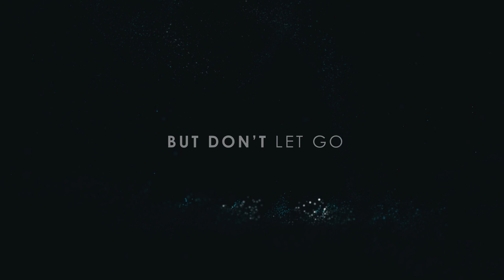anchor (lyric video) - avenuedrive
Lyric video of avenue drive's single "anchor" from the brand new album "proximity effect".

We want to thank the very talented Julen Keoni at Glitch Audiovisual for the amazing work on this video.

Open your eyes to the same world you knew.
But something is different here.
Search for the light. But it’s harder now
cause something’s in between.
You’re still holding the fear. You keep it inside
hoping we will not see the pressure building.
You put on a face and leave just a trace
so we can follow the line to the ragged edges.

Then you say all your faith is gone. You let it go one too many times.
All your rights are wrong. You never know it until it’s gone.
Stumble and fall but don’t let go.

It takes time cause when the wounds are fresh
you can still feel the sting of it.
Press for the line and get out of your mind
to see it from the outside in.
You can sever the ties and leave it behind
and try to weather the storm alone.
Or set it in tow; the anchor will hold
and we will light the way for you back home.

When you say all your faith is gone. You let it go one too many times.
Chase this light this time. You let it go one to many times.

Just reach out when you feel like

All your faith is gone. You let it go one too many times.
All your rights are wrong. You never know it until you
stumble and fall but hold on.